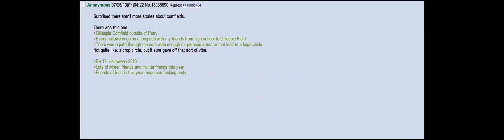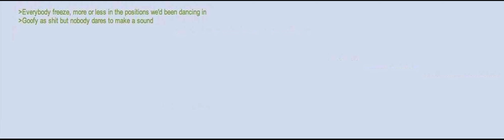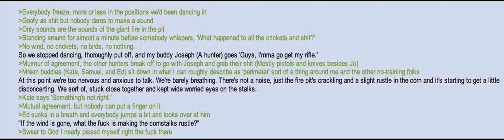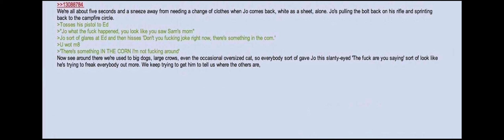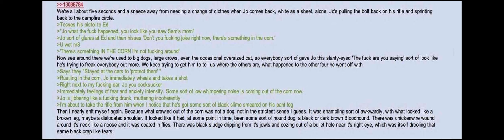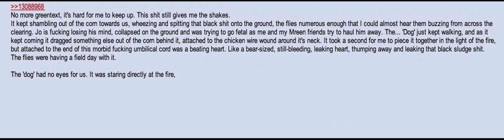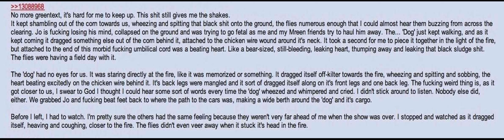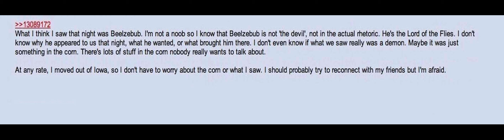Anon's night in the cornfield /x/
Character voices created with ElevenLabs.